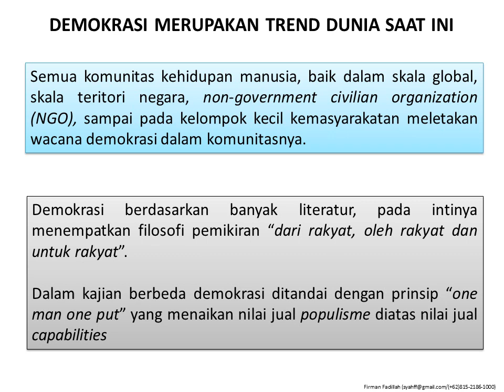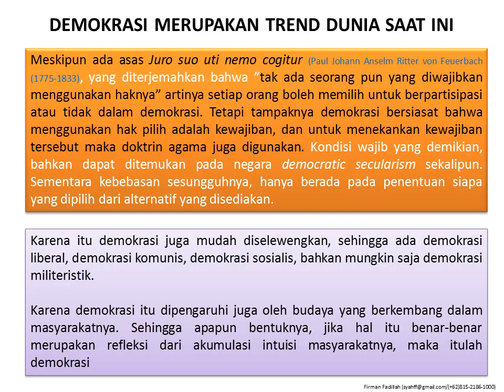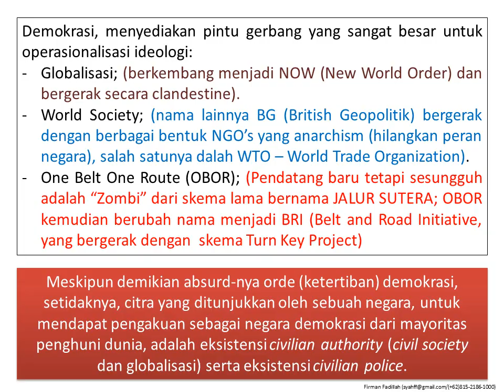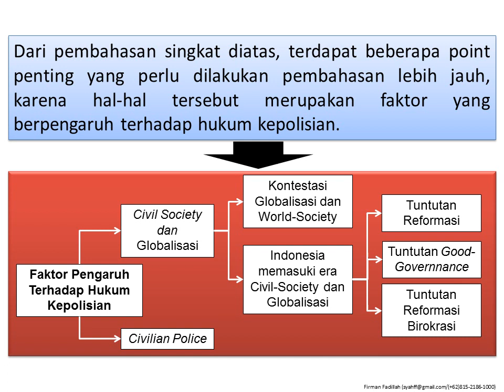hukum kepolisian 5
Pengantar faktor yang mempengaruhi hukum kepolisian